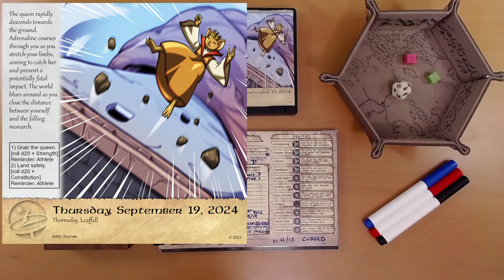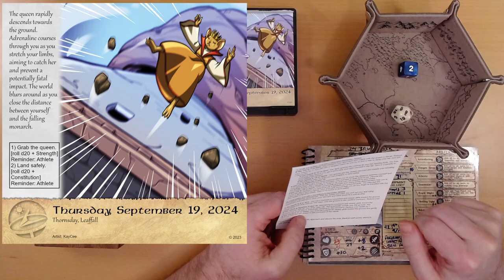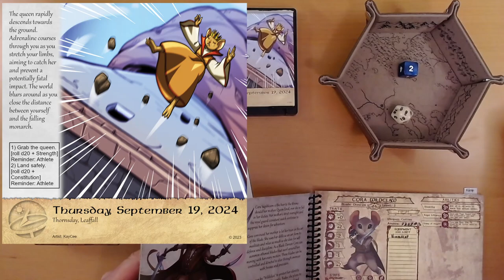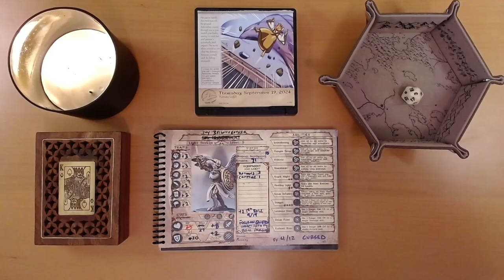2024 Quest Calendar Sept. 19: Emergency Descent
Suddenly we're just leaf riding all over the place.